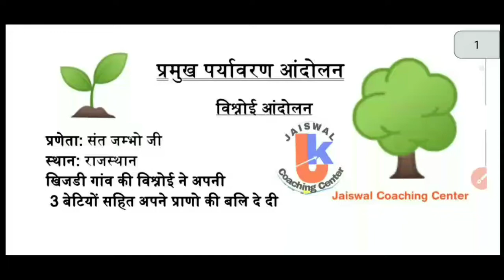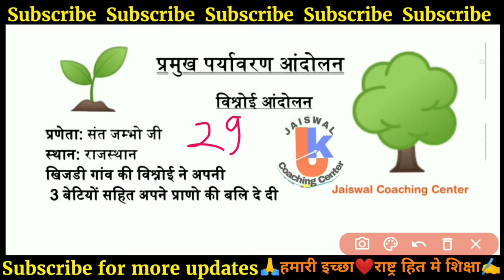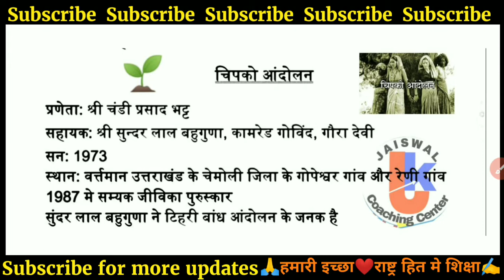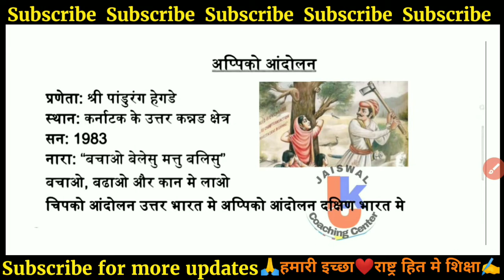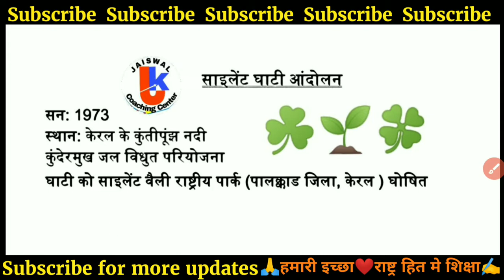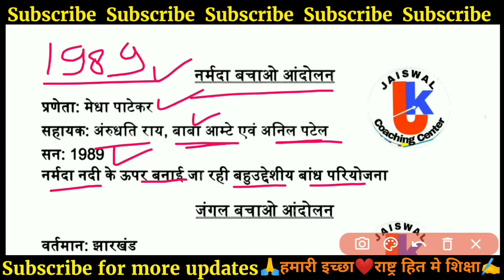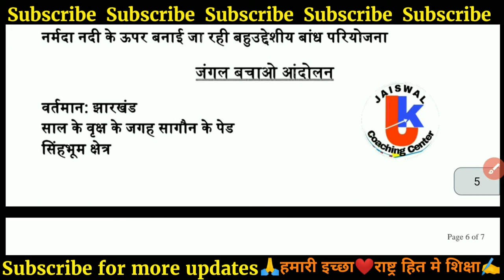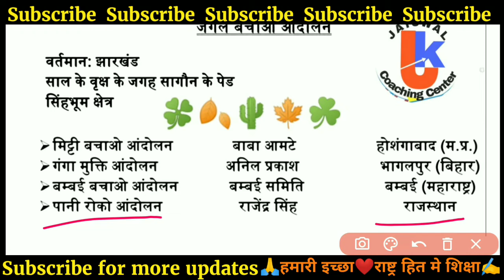ENVIRONMENT | Environment Studies | MPTET | CTET | UPTET | REET | SAMVIDA SHIKSHAK | PARYAVARAN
ENVIRONMENT | Environment Studies | MPTET | CTET | UPTET | REET | SAMVIDA SHIKSHAK

paryavaran adhyayan
environment
paryavaran
pedagogy
environment varg 3
mp tet
environment study
evs notes
mptet, ctet, kvs, cgtet
पर्यावरण
varg 3 paryavaran ke question answer
varg 3 paryavaran hamara pariwar hamare mitra
varg 3 paryavaran antriksh vigyan
varg 3 paryavaran ka syllabus

shikshak grade 3 news
MPTET English math manovigyan hindi sanskrit
PRYAAWARAN,
MPTET मैथ इंग्लिश ,
बालमनोविज्ञान,
हिंदी संस्कृत पर्यावरण,
PRYAAWARAN , Crack exam tet ctet Mptet one time
Mptet ENVIRONMENT
Mptet math Mptet english Mptet baal manovigyan
Mptet sanskrit
Mptet hindi
PRYAAWARAN,
shikshak bharti pariksha verg 3
vyapan online exam
shikshak grade 3
shikshak grade 3 english